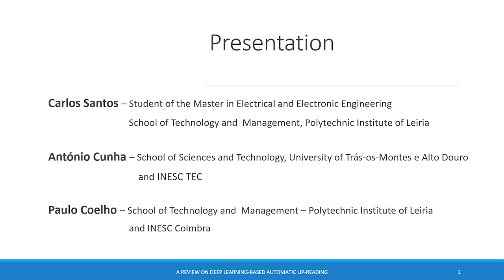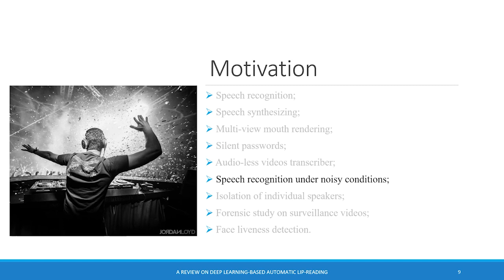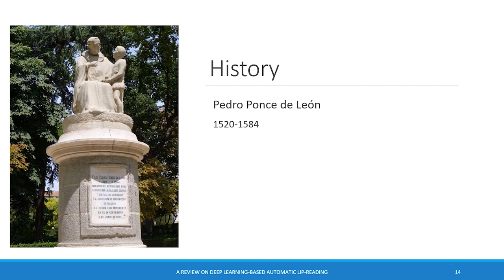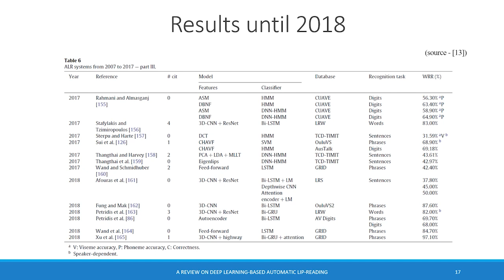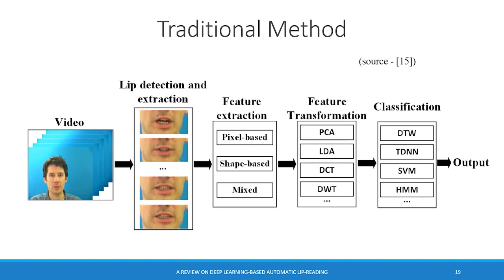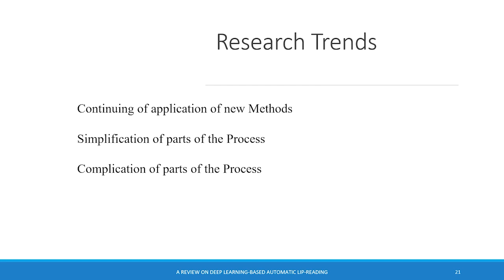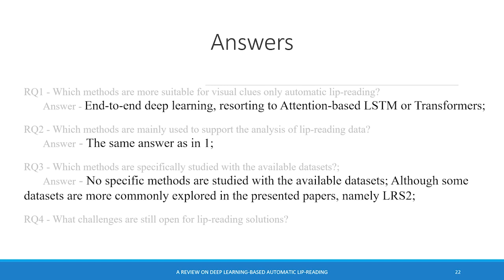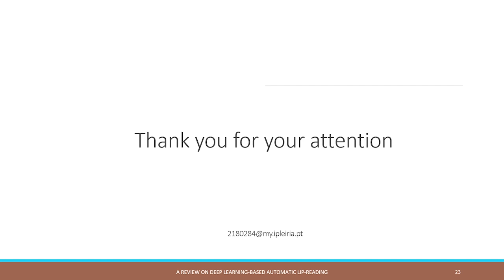A Review on Deep Learning based Automatic Lipreading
Authors: Coelho, Paulo (Polytechnic of Leiria); Santos, Carlos (Polytechnic of Leiria); Cunha, António (Universidade de Trás-os-Montes e Alto Douro)
11th EAI International Conference on Wireless Mobile Communication and Healthcare